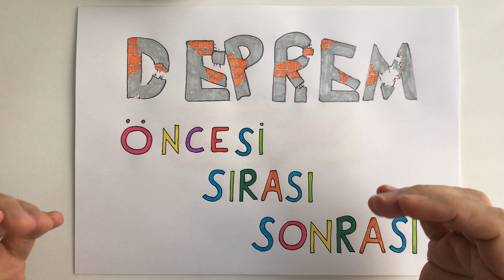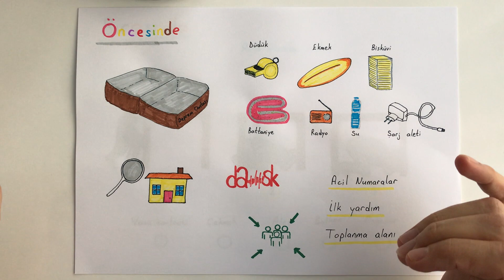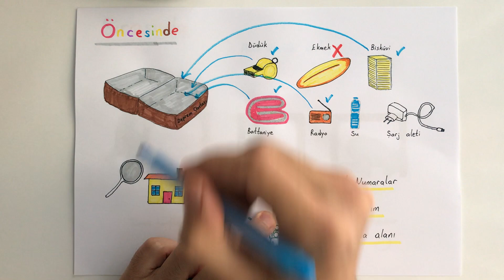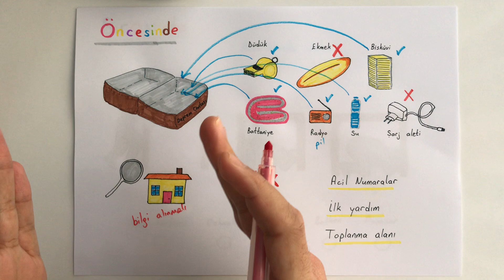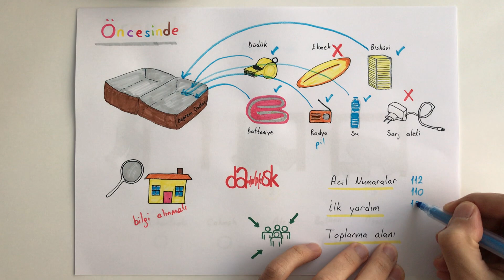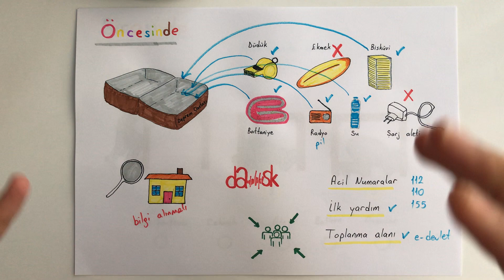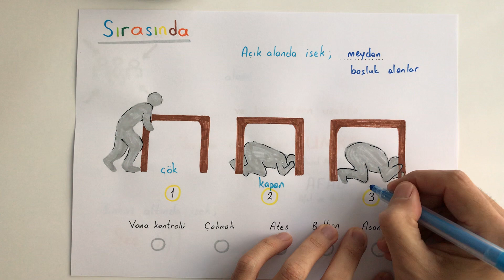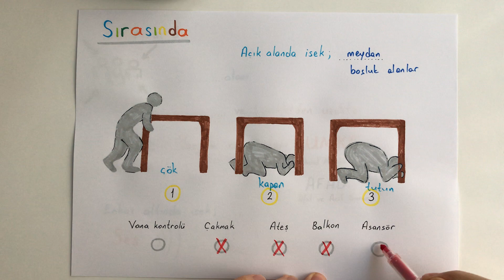DEPREM /Neler Yapılmalı?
Deprem..
Ülkemizin acı gerçeklerinden bir tanesi. Deprem kuşağında yer alan ülkemiz insanlarının bilinçlenmesi adına ufak bir katkımız olabilir. Geçmiş olsun, insanlarımız farkında olsun.